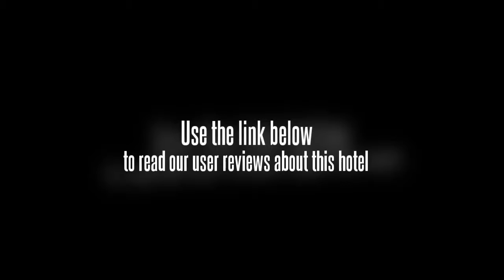Star Hotel Guangzhou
Located in the busy area of Dongfeng Dong Lu, the Star Hotel Guangzhou is popular for pleasure and business travelers. Near the city center, the hotel is highly convenient. Amenities include a business center, meeting rooms, disco, shopping arcade, and even a restaurant/tea house. Guests can dine on wonderful Chinese cuisine or sip on hot green tea at the Penglai Tea Art House. The hotel also provides a pool, gym, sauna, and beauty salon. In addition to being in the Tianhe District, the Star Hotel Guangzhou is also near the Eastern Railway Station and the airport is about a 30-minute trip by car.

The Star Hotel Guangzhou features 366 rooms, including standard, suites, and business rooms. All guestrooms of the hotel offer an IDD telephone, Internet access, color television, air conditioning, and other comforts of home.

The Star Hotel Guangzhou sits in the Tianhe District, close to popular tourist attractions, restaurants, and shops. Rated as a four-star accommodation, the architecture is spectacular. Built in 1994, this has remained a great option for affordability, cleanliness, and friendly staff.